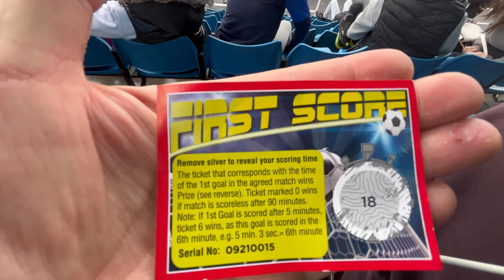Waterford FC 0-1 Shelbourne | FAI Cup Matchday Vlog | TOP ATMOSPHERE at The RSC 🔥⚽️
Matchday Vlog from the RSC as it finished Waterford FC 0-1 Shelbourne

Great atmosphere and really enjoyable Vlog

Spoke to a lot of good people from Waterford and Shels and had a chat with Andy Pilley. Shelbourne will be delighted but hopefully we see Waterford back in the Premier now